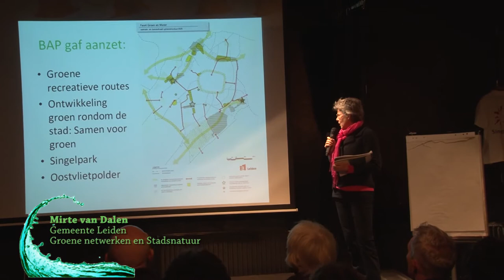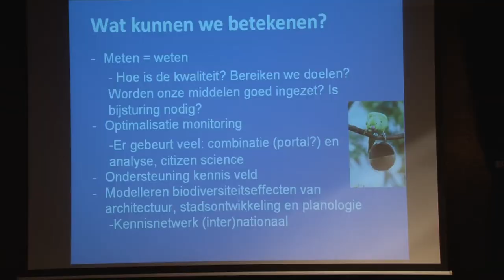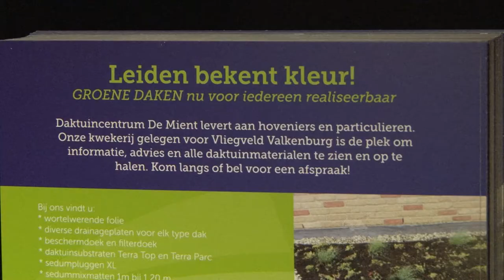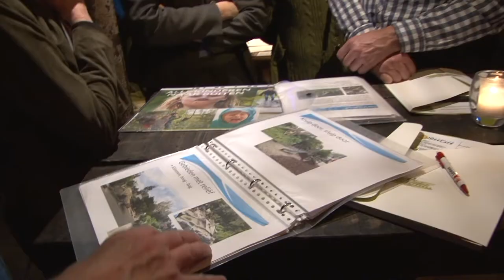Groene Golf Door Leiden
Inspiratieavond voor een groener Leiden

Op 19 januari  van 20-22 uur organiseerde Duurzaam Leiden samen met de Vrienden van het Singelpark, Stadslab en Ideewinkel/Het Groene IdeeCafé  een bijeenkomst in Scheltema in Leiden.  Nieuwe en bestaande initiatieven voor een groenere en duurzame stad waren van harte uitgenodigd om  een start te maken voor een ‘Groene golf’ door Leiden. Tijdens deze inspiratiebijeenkomst vertelden groene denkers en doeners over hun ideeën over groene daken en gevels, gevarieerde stadsnatuur, meer buurttuinen, speelnatuur en stadslandbouw.  Een groenere stad zorgt voor een gezonde leefomgeving, verkoeling, schonere lucht, waterberging, minder stress.

Kijk voor meer informatie en duurzame initiatieven die inmiddels zijn gerealiseerd op

En verder op de site van de IDeeWinkel (ideewinkel.nl) en Het Groene IDeeCafé (hetgroeneideecafe.nl)

De video is opgenomen en geproduceerd door Ben van Leeuwen